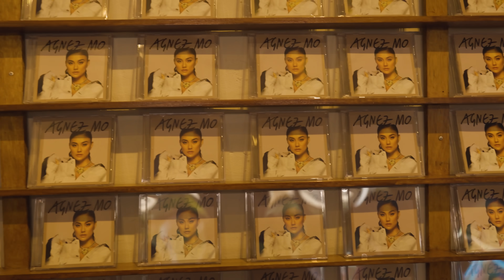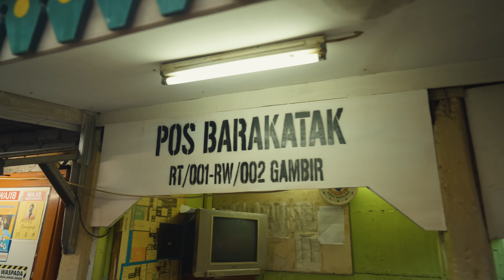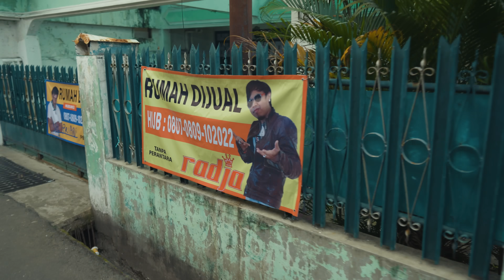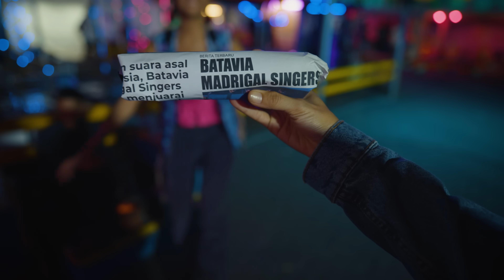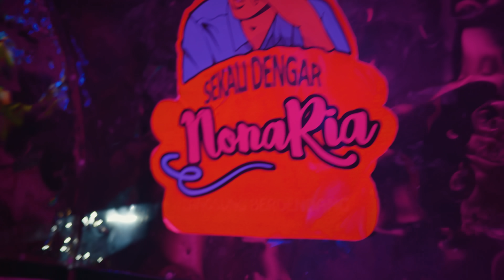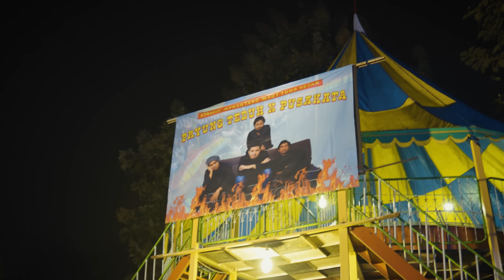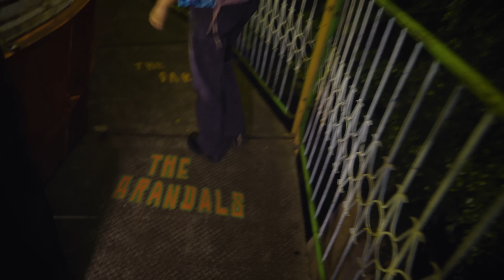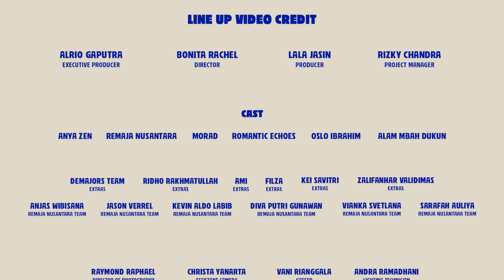LINE-UP ANNOUNCEMENT SYNCHRONIZE FEST 2022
Di suatu hari yang hangat dan cerah, kamu menyambangi Sinta di sebuah toko musik. Di situ kamu menunjukan secarik kertas kepada Sinta yang berisikan petunjuk menuju pintu SynchronizeFest 2022. Tanpa pikir panjang, kamu dan Sinta pun bergegas pergi mencari pintu tersebut.

Tak disangka petualangan kamu dan Sinta begitu berliku dan penuh kejutan. Mulai dari melewati gang pemukiman warga di perkotaan, menaiki bajaj, hingga menikmati ragam wahana permainan di pasar malam.

Akankah kamu dan Sinta berhasil menemukan pintu menuju SynchronizeFest22 ?
Temukan jawabannya di video ini. dan selamat berpetualang :D

Executive Producer: Pusat Kesenangan Masa Kini
Director Of Festival: David Karto
Director Of Communication: Aldila Karina

Demajors & Synchronize Fest Team:
Arie Dagienkz, Ipul Sing A Song, Sony Sutrisna, Ican Pane, Ahmad Fauzan, Ralmond F Karundeng, Nala Satmowi, Pandu Lazuardi, Hanif Hamdani, Sarin Syahrin, Khalif Pangastono, Dendi Andrian, Gustmar Helmy, Chandra Rakasiwi, Iball

Talent Coordinator:
Raka Novandra, Abdullah

Line Up Video Credit
Executive Producer: Alrio Gaputra
Director: Bonita Rachel
Producer: Lala Jasin
Project Manager: Rizky Chandra

Cast:
Anya Zen, Oslo Ibrahim, Romantic Echoes, Morad, Alam Mbah Dukun, Remaja Nusantara

Extras:
Demajors Team, Ridho Rakhmatullah, Kei Savitri, Zalifanhar Validimas, Ami, Filza

Remaja Nusantara Team:
Anjas Wibisana, Jason Verrel, Kevin Aldo Labib, Diva Putri Gunawan, Vianka Svetlana, Sarafah Auliya

Director Of Photography: Raymond Raphael
Assistant Camera: Christa Yanarta
Gaffer: Vani Rianggala
Lighting Technician: Andra Ramadhani
Art Director: Zalifanhar Validimas

Art Department:
Muhammad Hasnan, Al Pasya Octoza M., Filza Fadlilah, Chiquita Tjandra, Ami

Graphic Designer: Studio Cipsi

Wardrobe For Talent: Saroong Atelier, New Rock Store

Assistant Director: Utha Chandra
2nd Assistant Director: Rizky Chandra
Production Assistant: Kei Savitri & Indah Wulansari
Stylist: Indah Wulansari
Makeup Artist: Rezy Andriati
Sound Recordist: Torin Ethan
Unit Production: Ocepocepocep

Production Unit Team: Faris, Zaenal

Driver: Handy

Post-Production: Raymond Raphael
Sound Mixing & Mastering: Giox Superglad

Production Company: Miura Films

Thanks To:
M Bloc Space
Pasar Malam

​​Synchronize Festival 2022 - Official Lineup Video